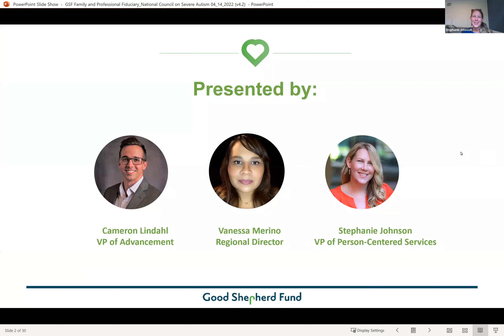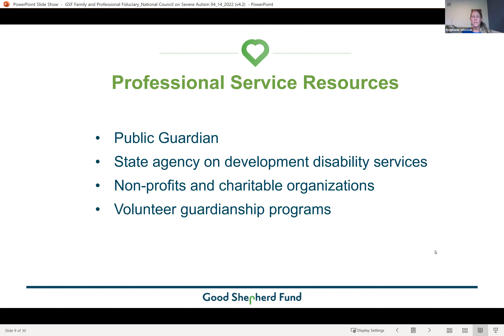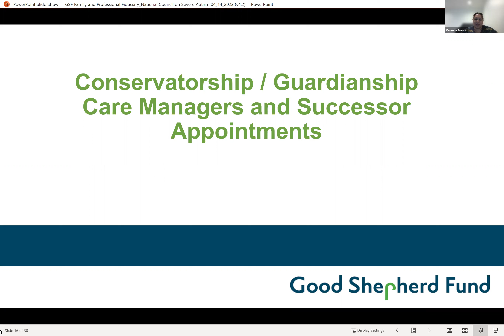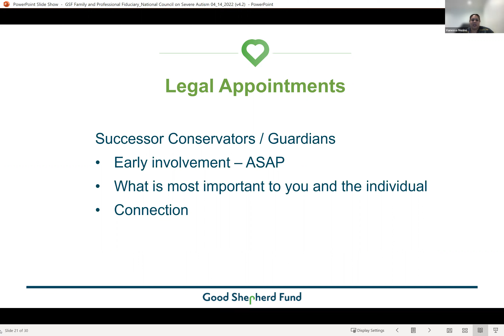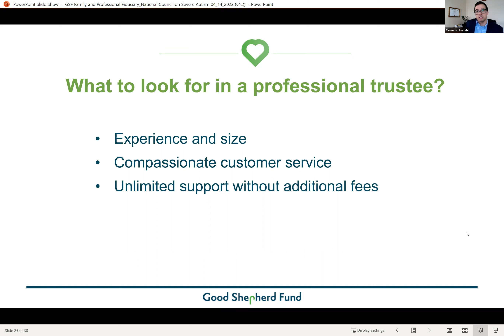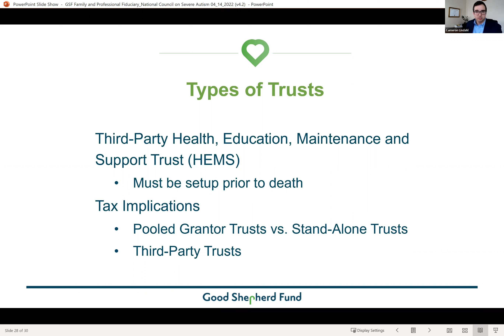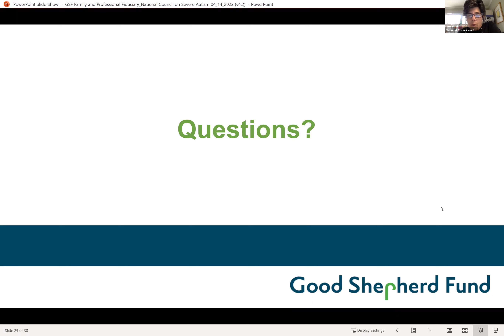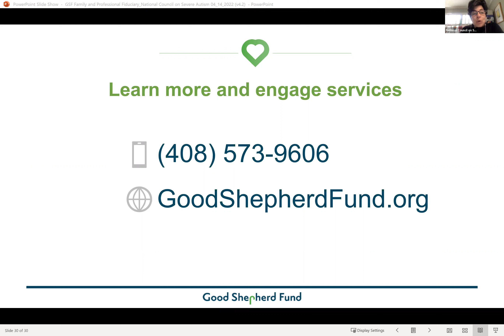After Autism Parents Are Gone: Building a Circle of Support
NCSA Webinar
Autism parents are temporary — inevitably they will age, become infirm, and die. How does care and supervision continue? Please join us for a free presentation on Creating a Circle of Support.

Lean  about coordinating care for your loved one, how to create a successful succession plan, and other tools to improve the quality of your loved one’s life. This webinar will be hosted by the Good Shepherd Fund, a nonprofit organization dedicated to providing support services to enhance the quality of life of aging adults and people with disabilities.

Objectives:

Letter of Intent
Limited vs Full Conservatorships
Successor Conservators and Care Managers
Family Members vs Professional Trustees
Types of Trust
Speakers:
Cameron Lindahl, VP of Advancement for Secured Alliance
Vanessa Merino, California Regional Director Good Shepherd Fund
Stephanie Johnson, VP of Person-Centered Services Good Shepherd Fund

Links:
SecuredAlliance.org
GoodShepherdFund.org